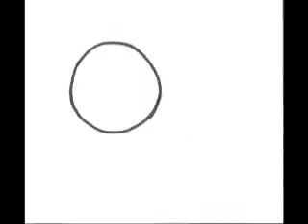100 Subscriber Animation!!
Well, after two months of drawing, tracing, coloring, scanning, and editing, it's finally here!! Hope you enjoyed it!!

Quick update. I have some more animations based on VenturianTale and GTLive, but college is starting back up for me again. So it'll take some time.

Also, this battle is the start to, what I hope to be, a series on this channel. If you have any fakemon that you have created yourself, you can send it to me on Instagram and see if we can give it its own episode! I want to give your creations a chance to be alive. I'll post more information on my Instagram page

Thanks again to the now 114 of you that have been patient and stuck around. God Bless you and see ya later!